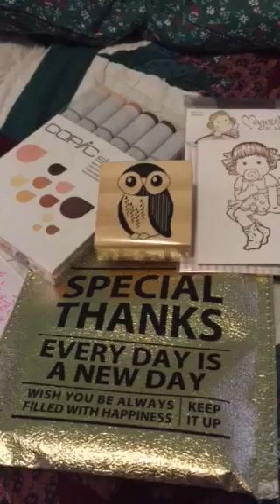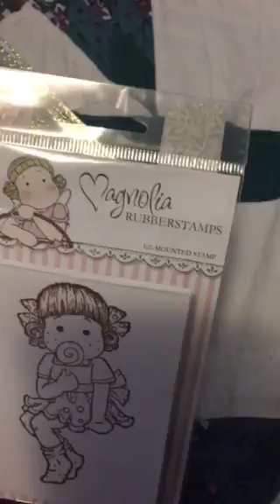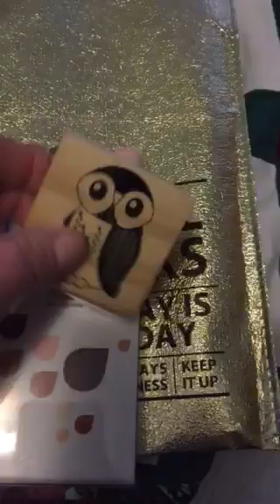Hello I'm back I Won crafts by pwilli giveaway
Thank you love you guys